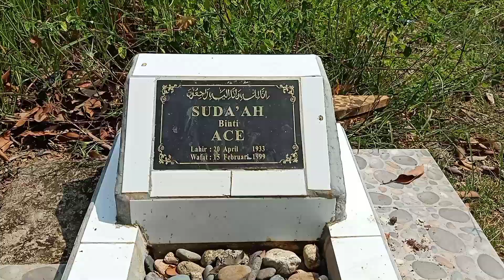Ziarah Keluarga Cimangpang